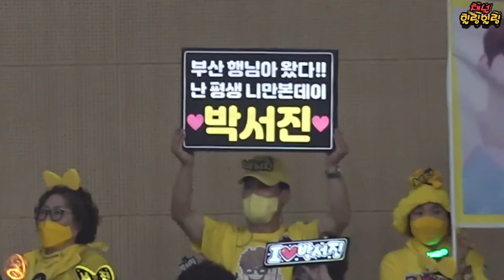미스터트롯2박서진효자가수메들리모음불티메들리.대지메들리.처녀메들리모든이를_즐겁게신바람으로신나신나!!붉은입술클린버전링크공유*[힐링]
무다운여름 땀을뻘뻘흘리며
어떤장소라도 함께하는
어르신의흥을돋구어 행복을줍니다
남녀노소좋아할수밖에 없겠지요

붉은입술자막없는클린버전 유튜브

네이버 공식영상
장구가 없다..?! 목소리로 승부하는 박서진👊 ‘붉은 입술’♪TV CHOSUN 221222 방송

쉽지 않았던 장구와의 이별💦 도전이 아름다운 남자 서진✌️ TV CHOSUN 221222 방송

*공식계정3일만에 100만뷰돌파에기사속출
미스터트롯2’ 박서진, 장구 내려놓고 100만뷰 잡다(네이버기사)
미스터트롯2′에서 참가한 가수 박서진이 방송 사흘만에
각종 공식 계정에서 100만뷰 이상 조회수를 올리며
‘박서진’ 이름 세글자를 톡톡히 알렸다.

지난 22일 첫 방송된 TV조선 ‘미스터트롯2′에서
나훈아의 ‘붉은 입술’을 부른 박서진은 26일 오후
 TV조선 예능 콘텐츠 전문 채널인 ‘TV조선 조이’에
오른 영상이 유튜브 급상승 동영상 1위에 오르기도 했다.
 26일 오후 현재 유튜브 기준 TV조선 조이 계정에선 45만 조회수,
TV조선에선 25만회, 미스&미스터트롯 공식 계정 세로 직캠 10만회,
네이버 TV 32만회(노래+심사) 등 112만뷰가 넘는 조회수를 기록했다.